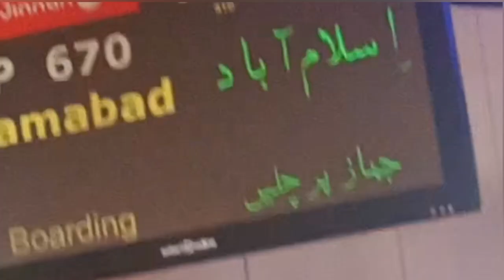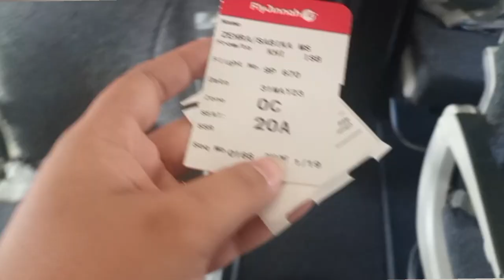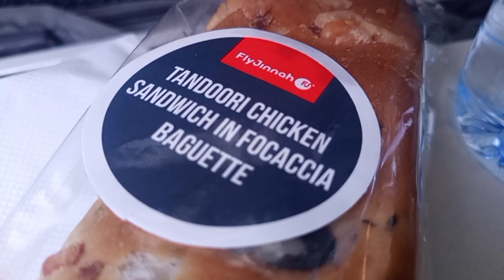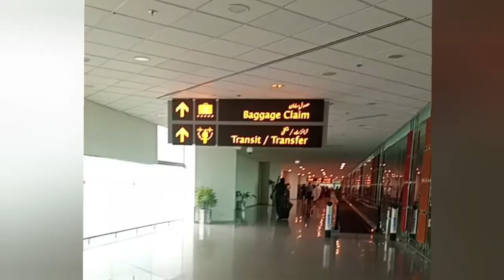Karachi to Islamabad | Flight | Karachi Airport | Fly Jinnah | Travel Vlog | Sabika Zehra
Hi everyone! This vlog is all about my flight from Karachi to Islamabad.